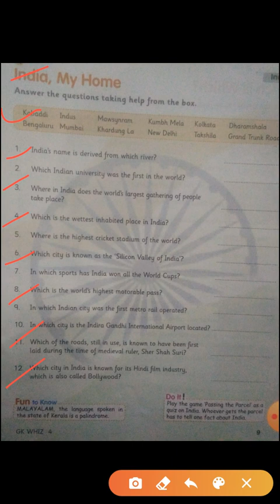Class- 4 Subject- G.K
Chapter- 9  " India My Home"